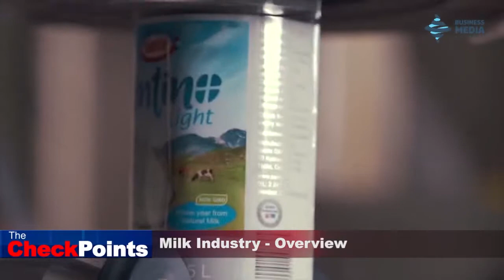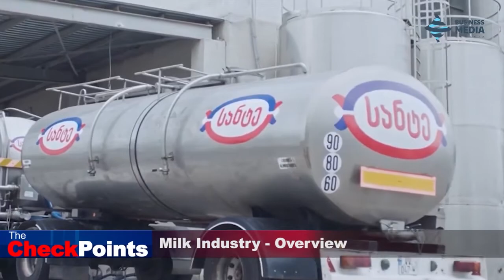Milk Industry - Overview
Despite the pandemic year, in 2020 compared to 2019 figures for milk production in Georgia have actually improved by 10 million liters which means that it has been boosted by 1.17%.

Kakha Koniashvili - President of the Association of Dairy and Dairy Producers
Erekle Gamkrelidze - General Director of "Sante"
Nikoloz Beniaidze - Founder of "Shiraki"
Giorgi Liparteliani - Director of "Rdzisame"